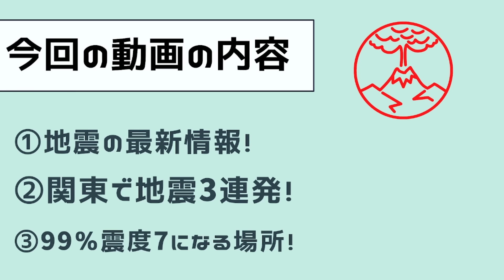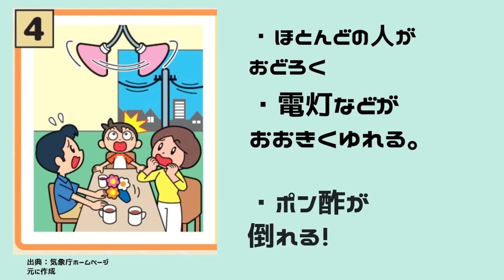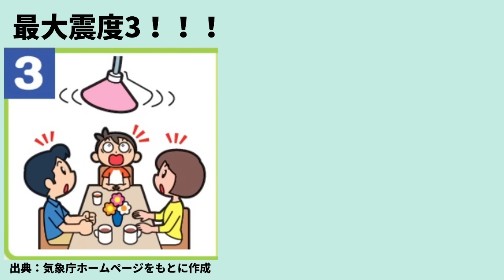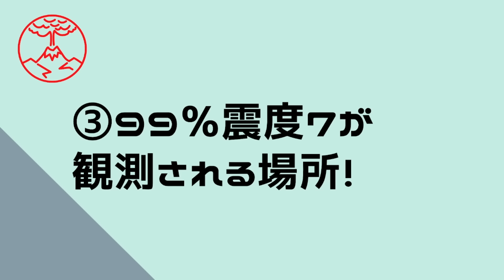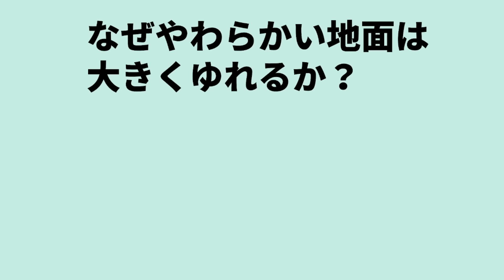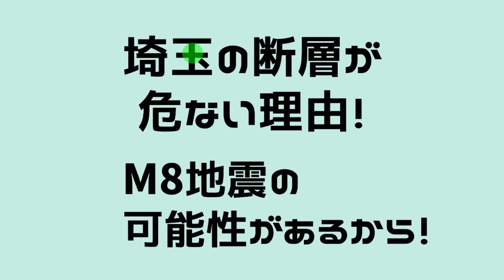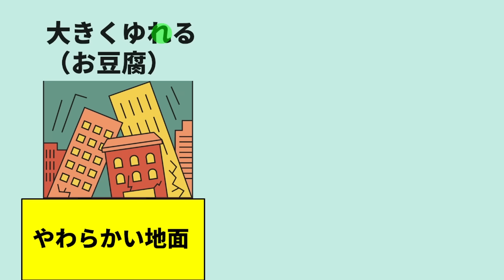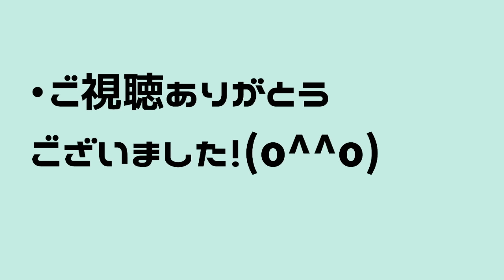【要注意！】ここは99％震度7大地震です！わかりやすく解説します！